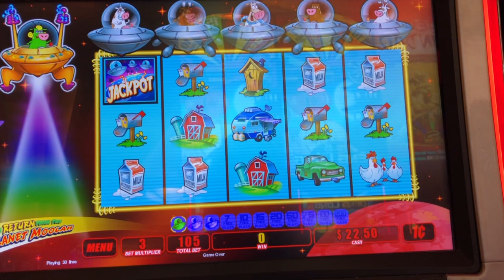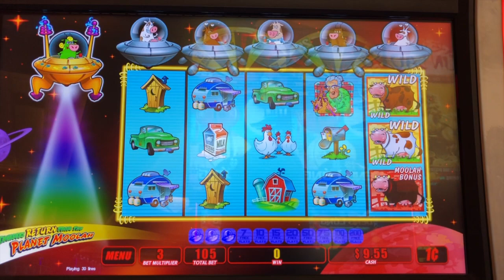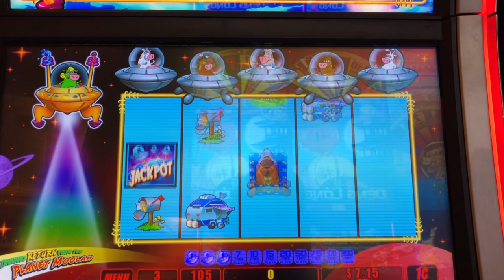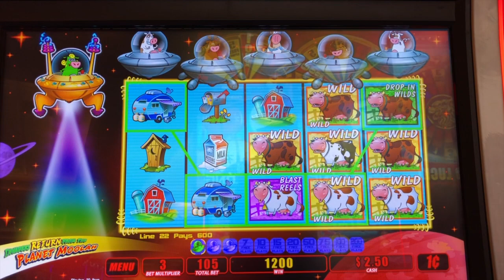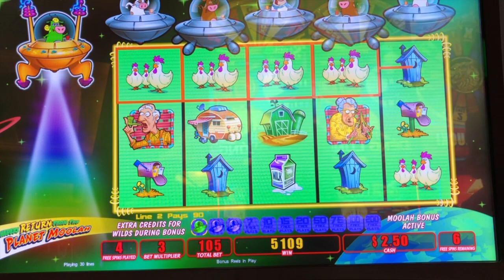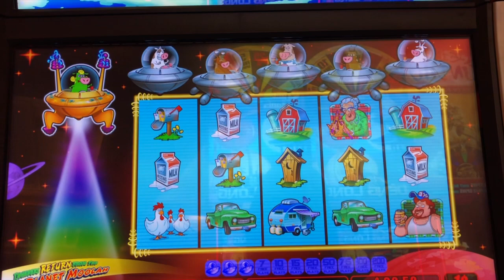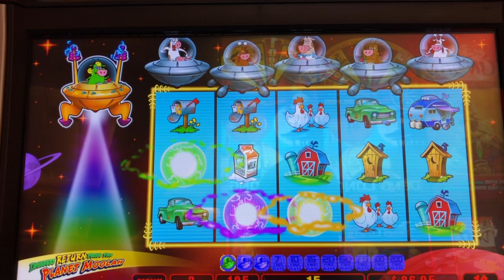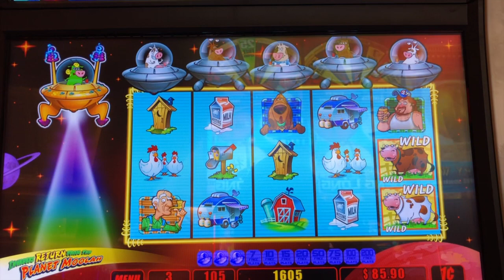💥 FREE play 💥 FREE money 💰SQ reunited with her beloved 🐮😍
This slot machine video was recorded at red hawk casino in northern ca. I hope you enjoy the live play as we turn free play into moolah! Invaders return from the planet moolah slot machine is probley my favorite slot machine right now . I have had the unicow bonus several times, and I always hold out for the big win, jackpot or hand pay !